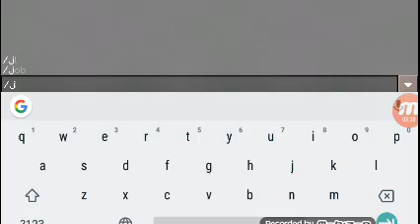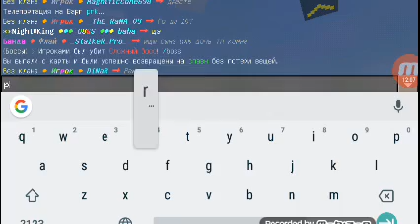Топовый сервер для Майнкрафта пе 1.1.5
ID bmpe.pw PORT 19138